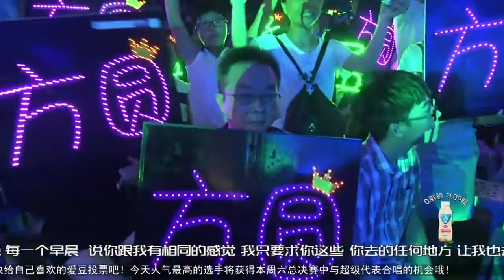2016超级女声歌曲纯享：小阿黛尔方圆深情上线 欧美嗓完美演绎《All I Ask》 Super Girl【超级女声官方频道】